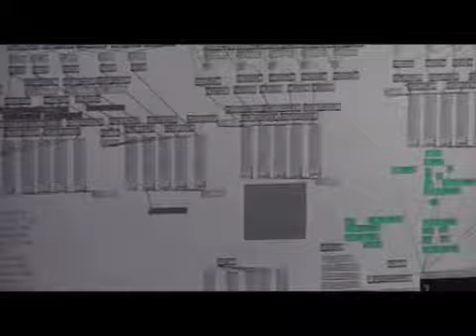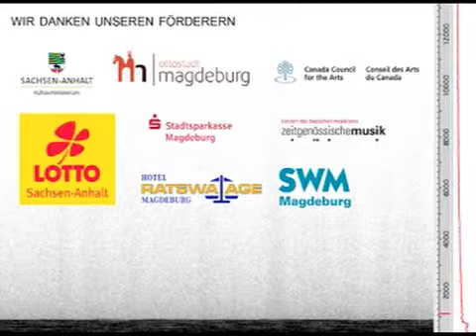SinusTon Festival 2010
Some clips from the 2010 festival
Carsten Gerth, Oliver Schneller, directors

works by Barbara Buchholz, Paul Dolden, Cathy van Eck, Peter Gahn, Sebastian Hanusa, Jonathan Harvey, Olav Lervik, Oliver Schneller, Tom Schneller, Ken Ueno, and others

performed by Barbara Buchholz, Cathy van Eck, Matthias Engler, ensemble unitedberlin, Heather O’Donnell, Guy Livingston, and others